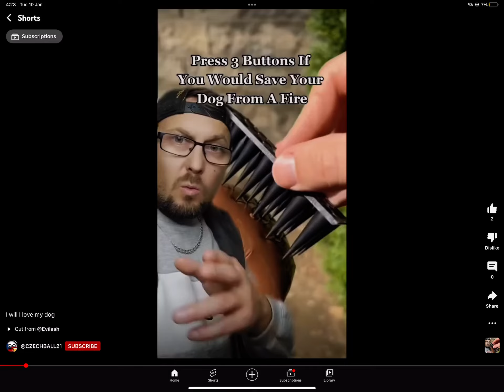GOD OF A CHANCES